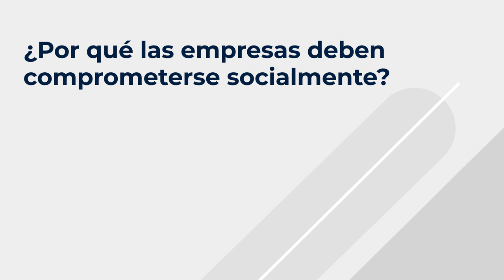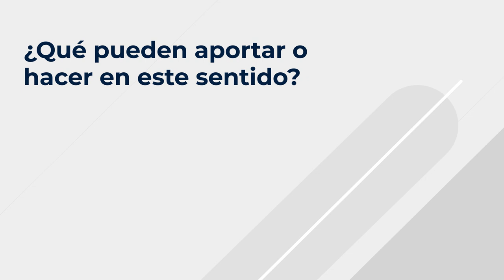La mirada de... Fundación SERES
Fernando Ruiz es presidente de la Fundación SERES, que ha sido galardonada con una prestigiods Medalla de Oro de Cruz Roja este 2022. La Fundación trabaja desde hace más de un década en el liderazgo responsable y la transformación de las compañías hacia un modelo de empresa responsable y sostenible. Integrada por 150 empresas, la entidad también busca garantizar una  visión estratégica de los proyectos y posicionar las actuaciones sociales como iniciativas clave para las organizaciones, capaces de ofrecer valor para la empresa y para la sociedad. De todo ello hablamos con Ruiz en esta entrevista.